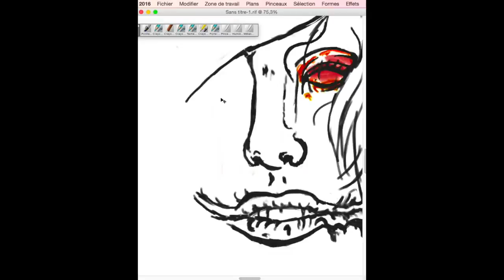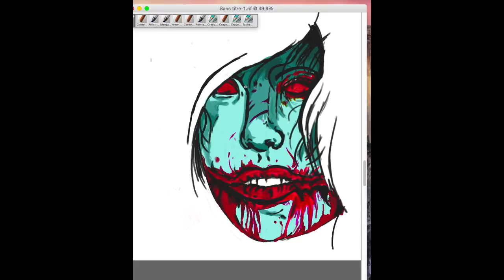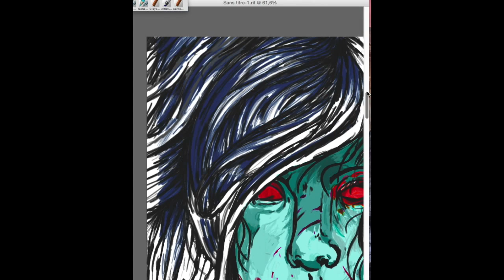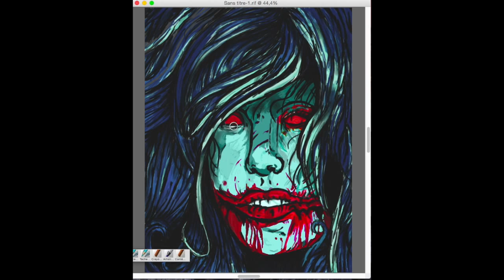Artcom Odyssée Trinity Thériault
Trinity Dessein Tablette numèrique